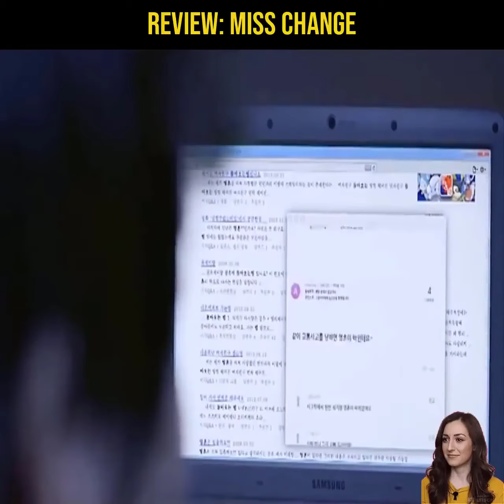ULASAN FILM MISS CHANGE